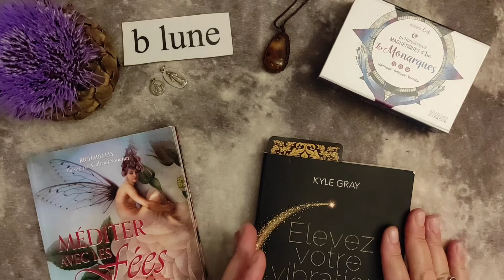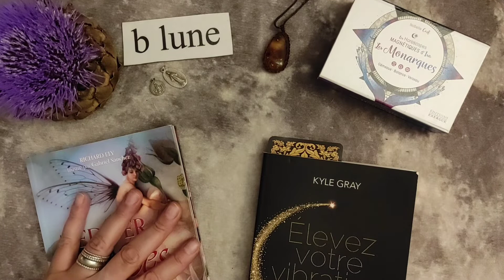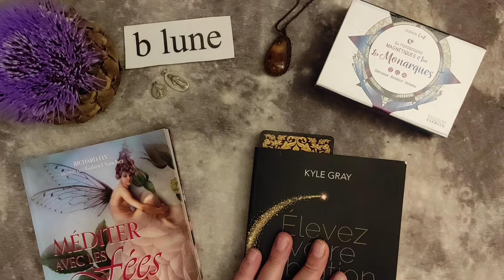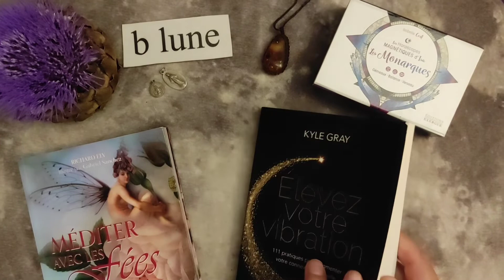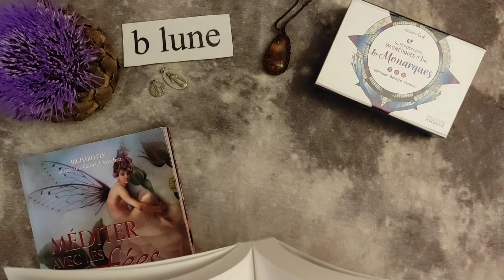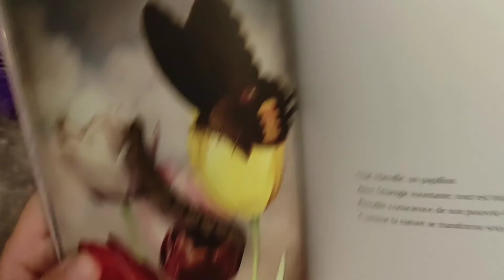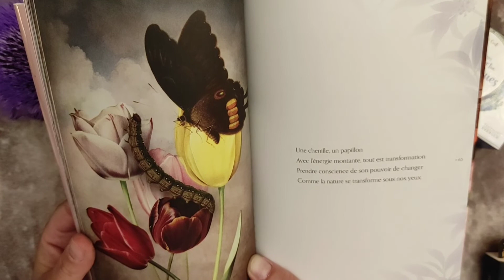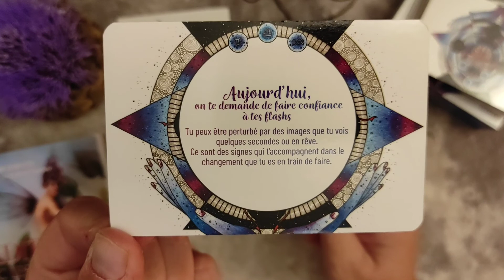ELEVEZ VOTRE VIBRATION ENERGIE Message N° 22 Energie solaire, plexus solaire !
♡ RESSENTEZ LES VIBRATIONS
"L'énergie ne peut être ni créer  ni détruite. Elle ne peut que se transformer"
Albert Einstein

Pour des achats en ligne de cartes oracle et tarot je vous propose de visiter le Eshop de la boutique ésotérique Cartes en main

A bientôt bonne méditation.
b lune